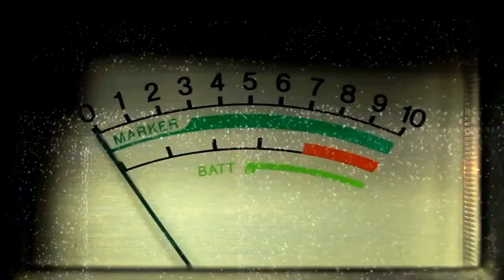West Genesee Basketball, Binghamton Men's Tennis, & Ingredients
Wake Up Call with Dan Tortora welcomes West Genesee High School JV Boys Basketball Head Coach Eric Cizenski, West Genesee Varsity Boys Basketball Head Coach Fred Kent, a double-dose of "Bearcat Breakroom" featuring Andrew Fang & William Morais Binnie of Binghamton Bearcats Men's Tennis, & "Ingredients to Success" Proudly Presented by Avicolli's Restaurant!